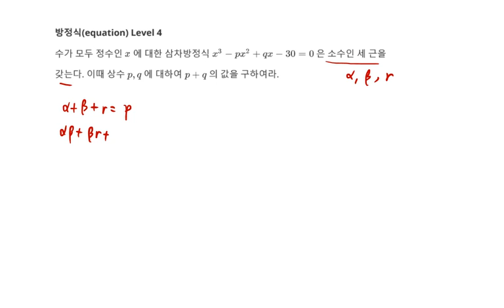[백년지계]MailStudy 고등수학 방정식 문제 205 Level 4(Math equation 205 ) 삼차방정식 소수인 세 근 백년지계's 원픽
1. 삼차방정식 소수인 세 근
2. 백년지계's One Pick Killing Problem 강력한 한방
4. 추후 Level 선택에 따른 문제 제공